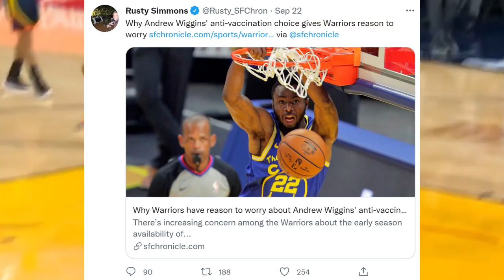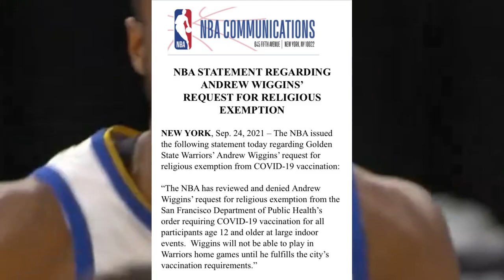THIS Is Why Andrew Wiggins & Golden State Warriors Are In Huge Trouble | Potential Trades & Rumors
Hi! I’m Jason and welcome to Ball Tribe TV. On my channel, you will find content on everything about the NBA. I love basketball and sharing my experiences with you.